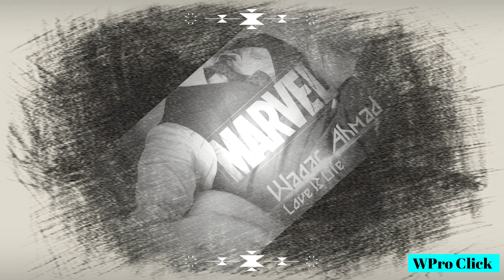Best Editing Pics Collection Of 2020 | WPro Click